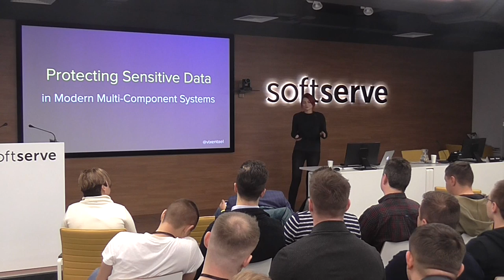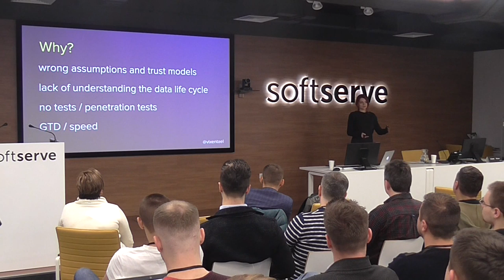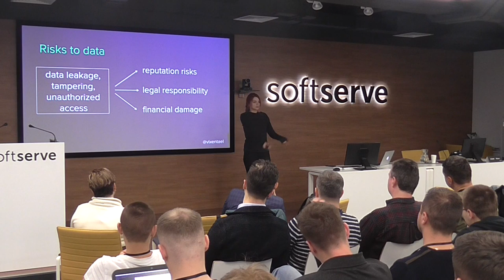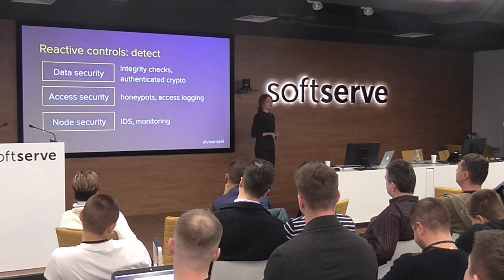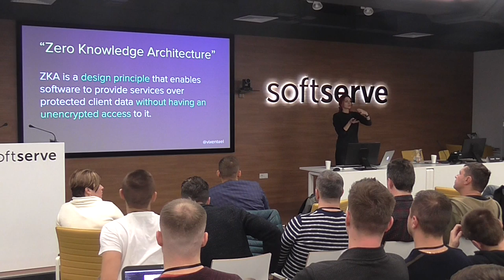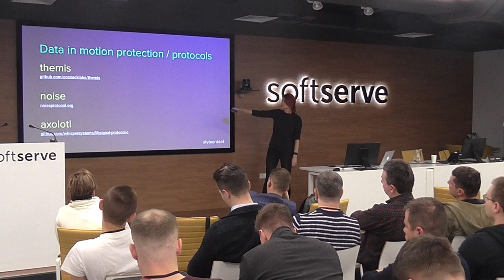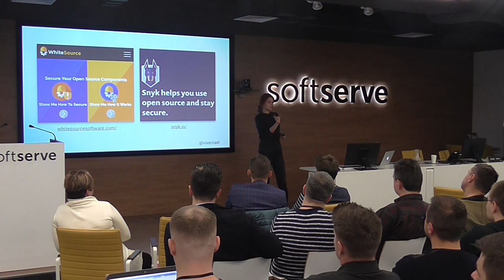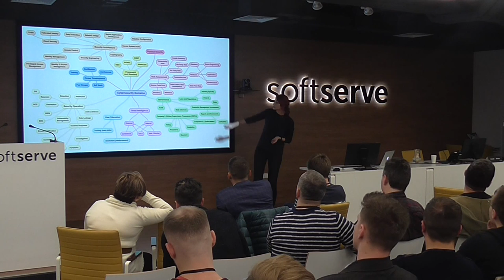Protecting sensitive data in modern multi-component systems by Anastasiia Voitova (Rus)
We will take a deep look into the data lifecycle, risk, trust and how they affect security architecture, encryption, and key management techniques. We will illustrate typical SDL patterns: narrowing trust, monitoring intrusions, zero knowledge architectures, distributing trust.
The goal of the talk is to give a general thinking framework and enough ideas about tools for senior engineers to plan their solutions securely, regarding sensitive data contained within.